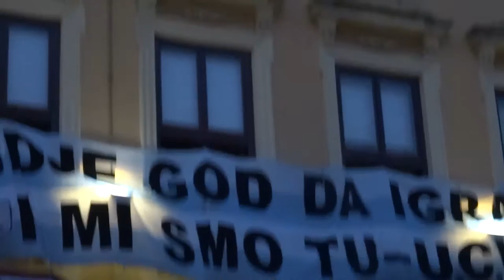CIBALIA-ULAZAK U PRVU LIGU